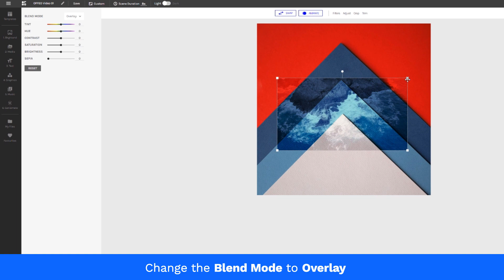Tutorial: Create looks with Blending Mode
In this tutorial, learn how create unique looking images/videos with blending mode. OFFEO has a huge variety of different blending modes. In this video, we will be using the blending mode : Overlay

1) Import Image
2) Import Footage
3) Use Overlay Blending
4) Accompany with good music from the library